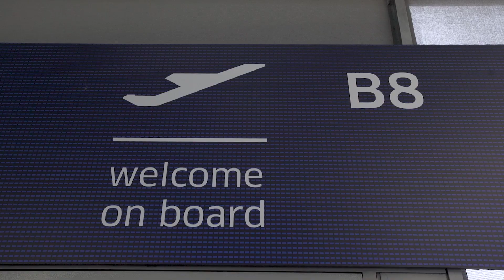Kirby Dach Surprises United Employees | Chicago Blackhawks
Kirby Dach surprises United employees at O'Hare and helps out for the day.